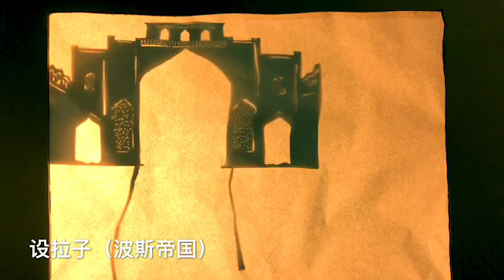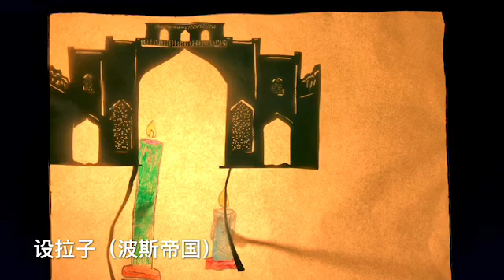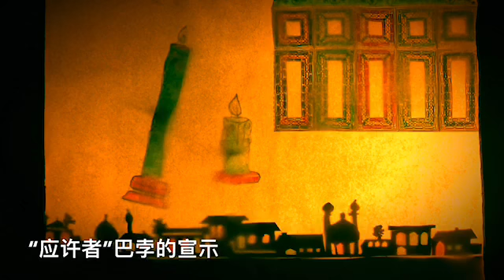光明行 - Searching for the Light (Chinese)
This is a puppet show depicting the declaration of the Bab in Chinese.